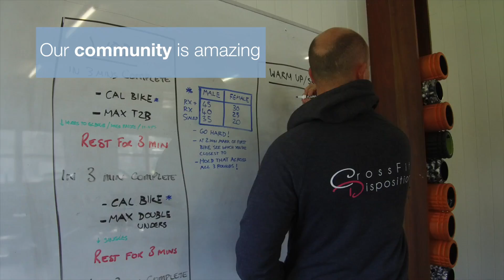MyPlaceOurPlace - Do You Want To Be In a MyPlaceOurPlace Video? 2017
This video is a compilation of shots used in previous MyPlaceOurPlace videos I made for Place Graceville.